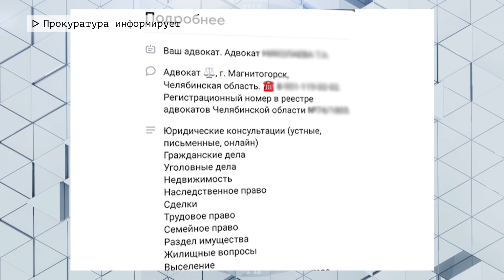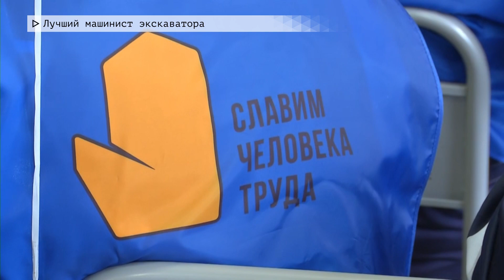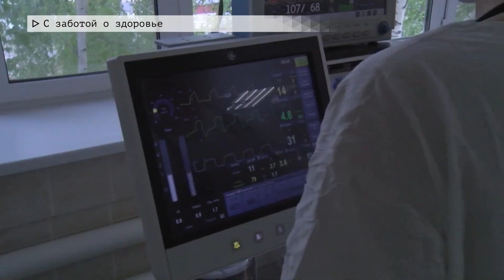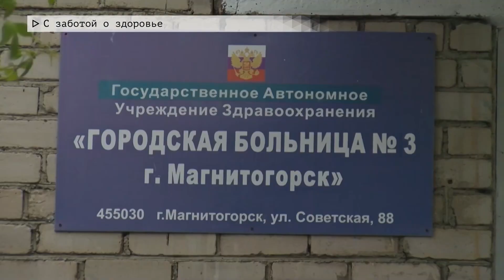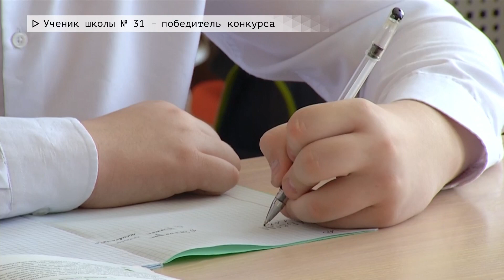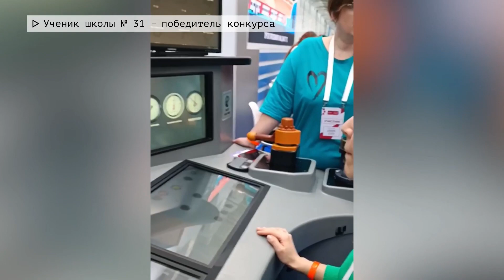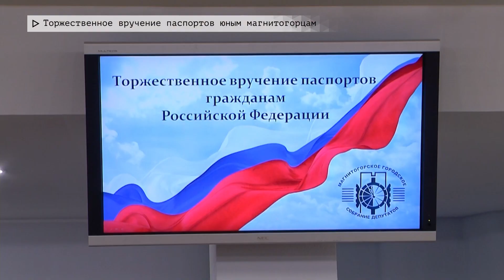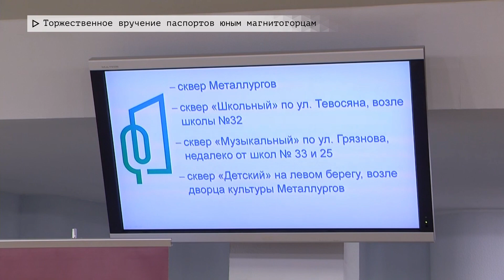Время местное. Эфир: 22-05-2023